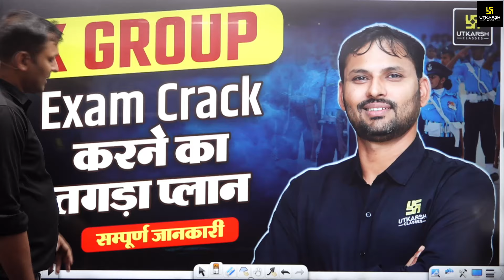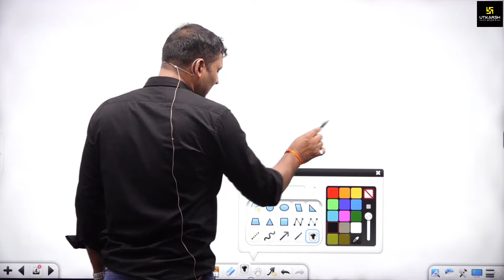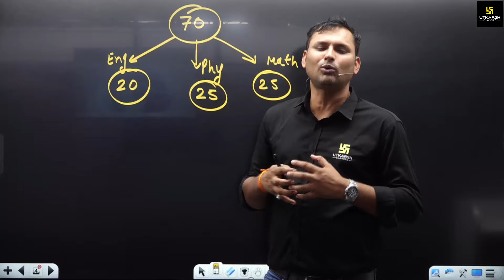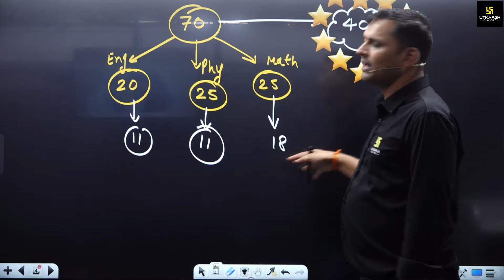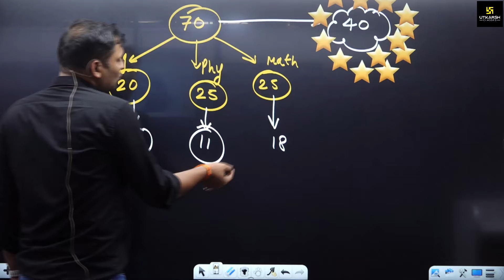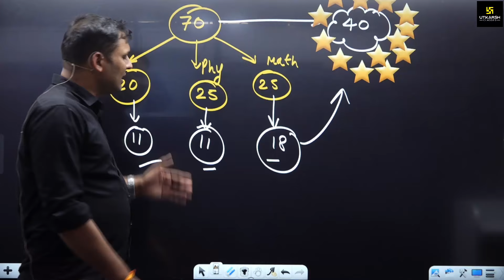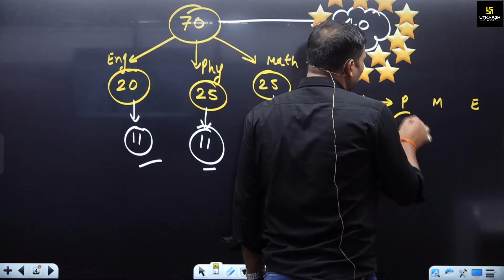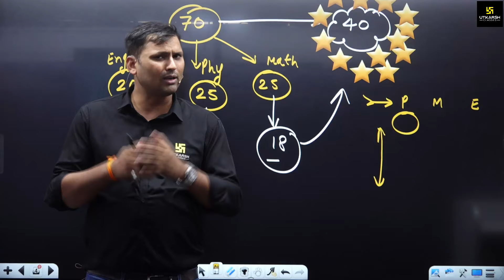Air Force 2/2025 X-Group Exam crack करने का तगड़ा Plan | Utkarsh Defence Academy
💥NDA 2024 🔥"अर्जुन बैच"  Online Target Batch (Live from Classroom) में Enroll करने के लिए Link पर Click करें

💥NDA 2024 🔥"शक्ति बैच"  Online Foundation (Live from Classroom) में Enroll करने के लिए Link पर Click करें

⚡Air Force वरदान बैच -
🔥 Airforce X group (live from studio) Vardaan batch

🔥 Airforce X & Y group (live from studio) Vardaan batch